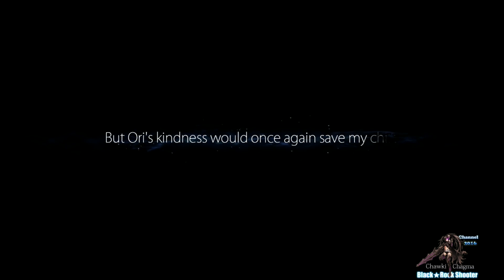Ori and the Blind Forest Definitive Edition #08